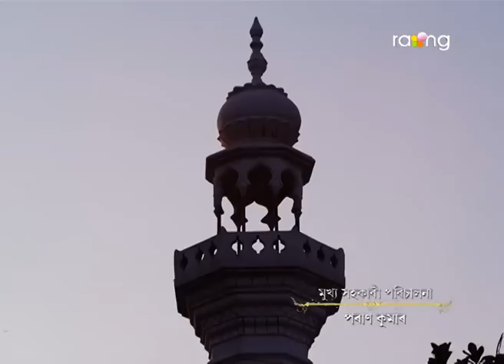Nibir Mayare - নিবিড় মায়াৰে | 06th July 2023 | Ep No 190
নাছিৰে বিকাশক মাৰি পেলোৱাৰ পৰিকল্পনা সফল হ'বনে?